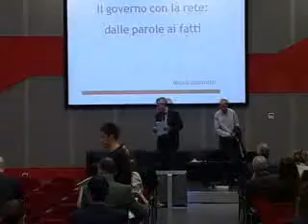Il governo con la rete: dalle parole ai fatti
La lectio magistralis di Mauro Bonaretti, direttore generale del Comune di Reggio Emilia, che si è svolta a FORUM PA 2011 il giorno 11 maggio alle ore 13.30.